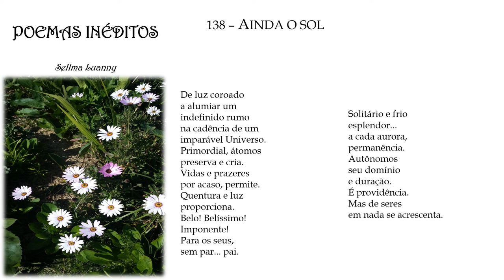POEMAS INÉDITOS p138 ("AINDA O SOL") com áudio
Poema sobre ("Poem about") SOL ("SUN") UNIVERSO ("UNIVERSE") NATUREZA ("NATURE") VIDA ("LIFE")